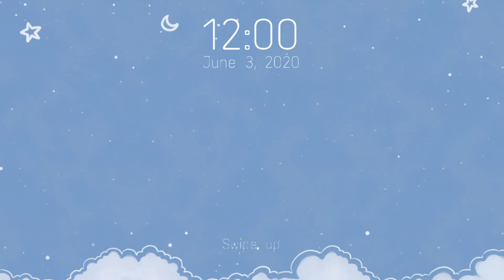FREE AESTHETIC INTRO TEMPLATES (NO TEXT) | PART 3 | Honey Luchavez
Hello, lovies ✨
Another set of intro templates, youtube intro templates, vlog intro templates, video intro templates, aesthetic intro templates that are free to use.

I've spent time making them so all I ask from you is to place this somewhere in your description: